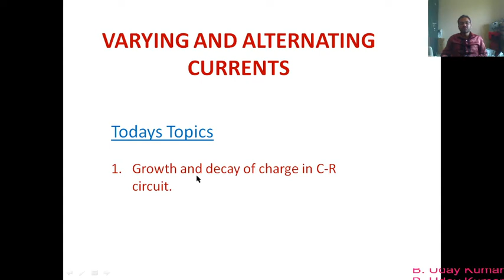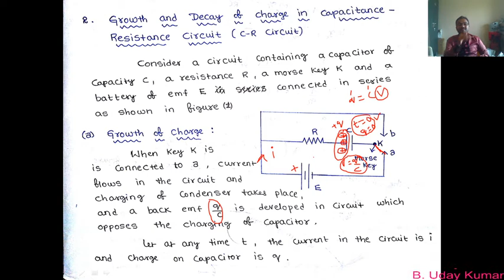Varying & Alternating Currents 26 8 BUK